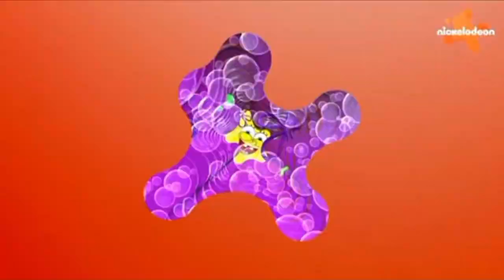A Unreleasec New ident on nickelodeon israel